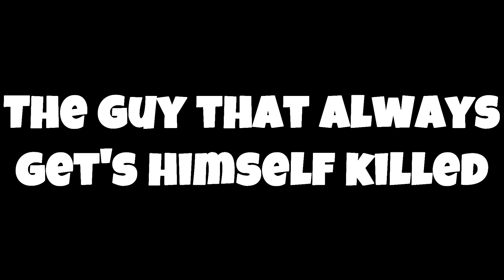We all have that one Fortnite friend...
I SWEAR TO GOD IF YOU ARE ONE OF THOSE KIDS THAT SELFADVERTISE YOU CAN JUST F*** RIGHT OF

Console: PS4
Capture Card: Elgato HD60S
Mic: RØDE NT-USB
Camera: Panasonic HC-W580 twin
Editing Software: Sony Vegas Pro 13 - Adobe After affect cs6
Thumbnail Creator: Photoshop